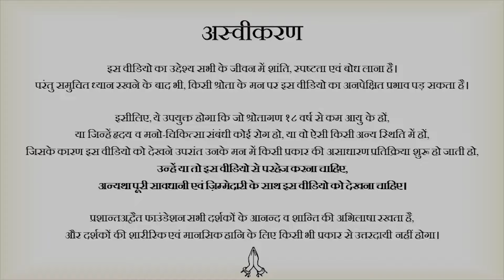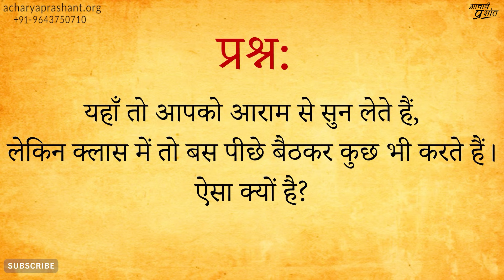परिपक्वता है अनावश्यक से मुक्ति || आचार्य प्रशांत, युवाओं के संग (2015)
वीडियो जानकारी: 07.04.15, गाज़ियाबाद, उत्तर प्रदेश, भारत

प्रसंग:
~ परिपक्वता का क्या अर्थ है?
~ इसे जीवन में कैसे उतारें?
~ ज़िम्मेदारी का कितना महत्त्व है?
~ क्या नाचना, खेलना, कूदना किस उम्र के बाद शोभा नहीं देता?
~ वास्तव में बड़ा कौन है?